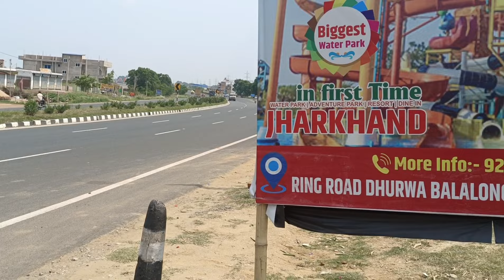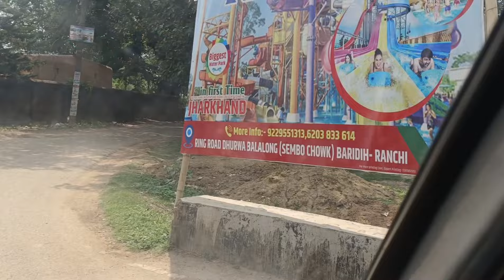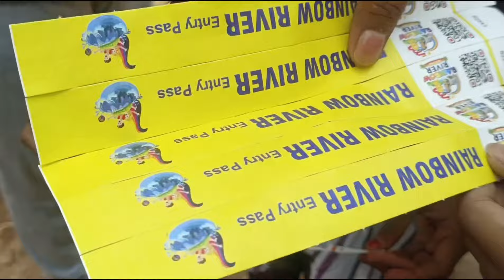Rainbow water park | Ranchi sembo water park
best waterpark in ranchi
biggest water park in jharkhand
best water park in ranchi
new waterpark in ranchi
rainbow river
rainbow river water kingdom
rainbow river water park
rainbow river water park ranchi
rainbow water park vlog
summer vacation
tarang water park ranchi
tarang waterpark ranchi
waterpark surat
dhurwa dam ranchi
amazia water park
rides
dolirani vlogs

rainbow river
summer vacation
waterpark surat
dhurwa dam ranchi
amazia water park
dolirani vlogs